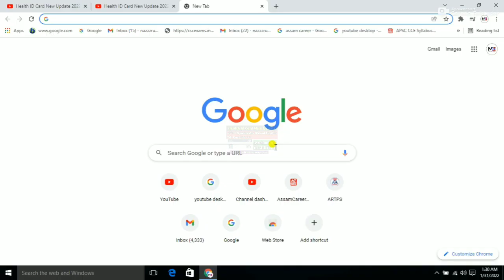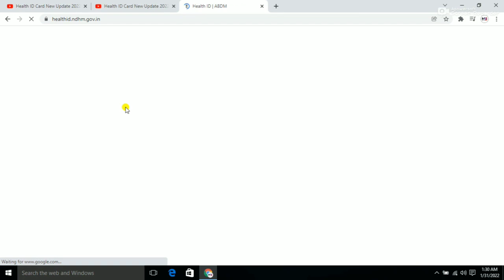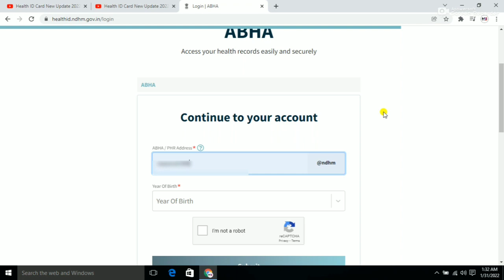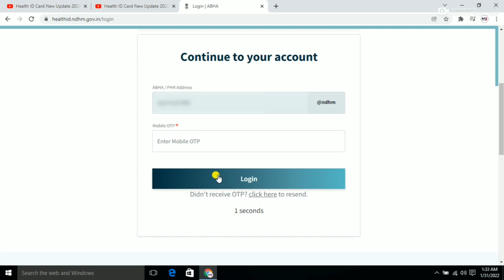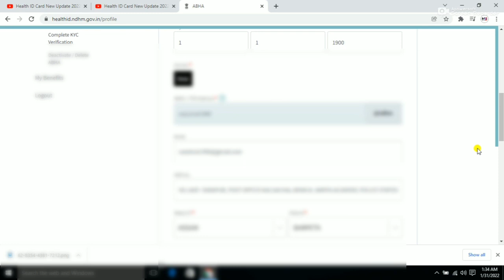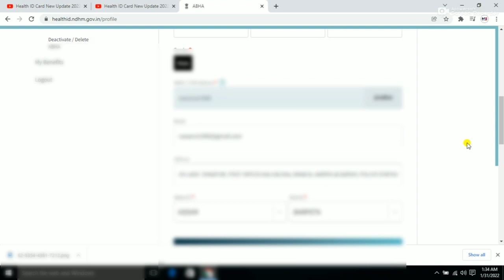Health ID Card New Update 2022|| Ayushman Bharat Health Account|| Apply Health Card Assam